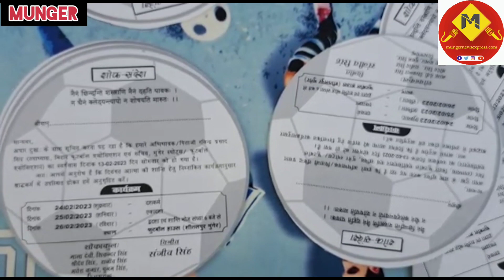Munger में फुटबॉलर पिता के लिए पुत्र ने बनवाया ऐसा निमंत्रण पत्र जो जिले में बना चर्चा का विषय है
Munger में फुटबॉलर पिता के लिए पुत्र ने बनवाया ऐसा निमंत्रण पत्र जो जिले में बना चर्चा का विषय हैmunger football latestnews news bihar@mungernewsexpress @NewsNationTV @aajtak @ZeeNews